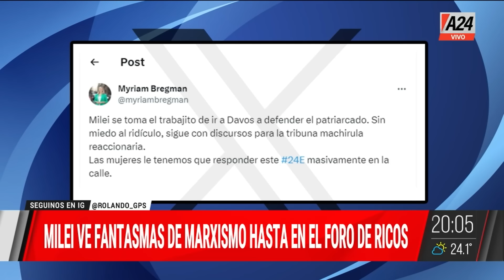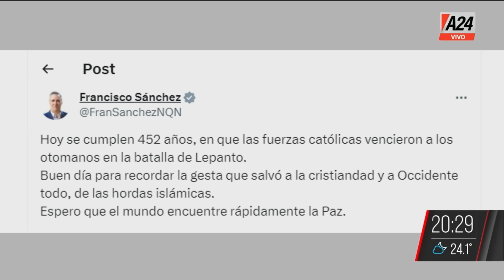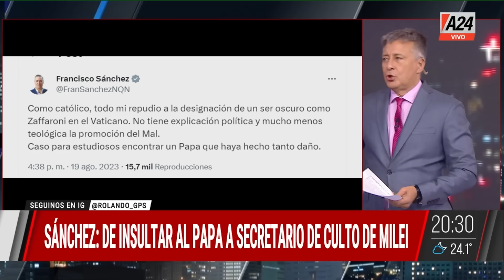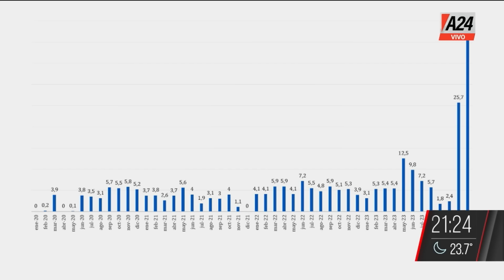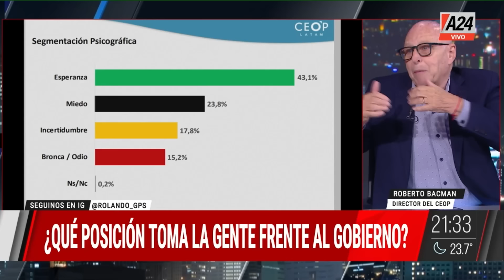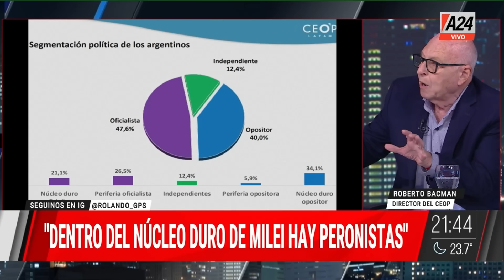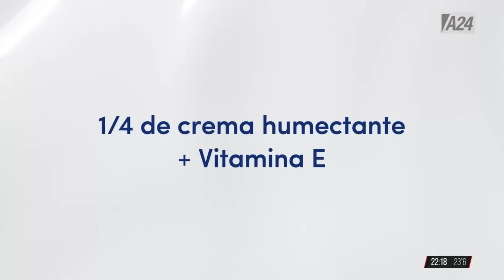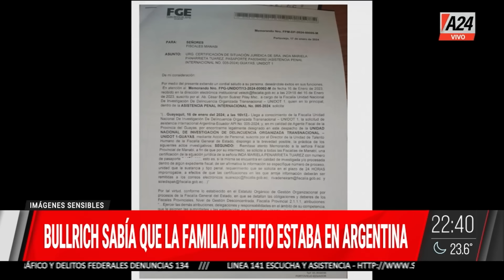El increíble discurso de Javier Milei en Davos - GPS | Programa completo (21/01/24)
GPS es un programa periodístico y de investigación conducido por Rolando Graña. Se emite los domingos de 20 a 23 hs por la señal de A24.